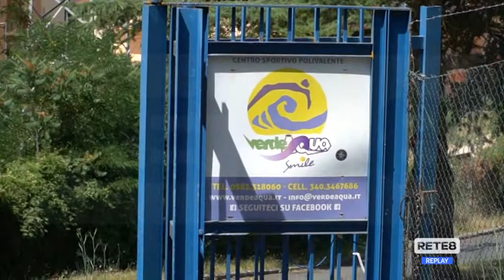L’Aquila - Sit-in per il centro sportivo Verdeaqua